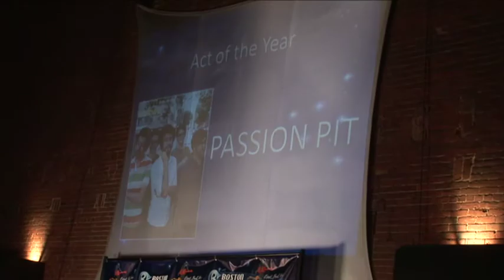CAVATA X 2009 Boston Music Awards